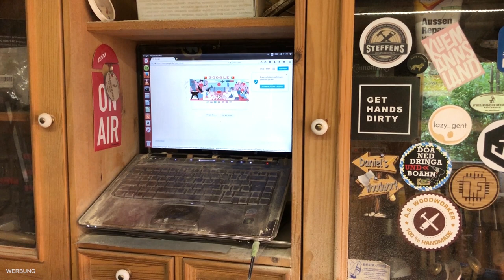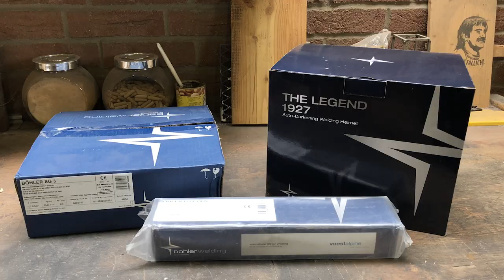Unboxing - Voestalpine Böhler Welding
Vorab: Das verwendete Logo im Video ist nicht mehr aktuell.
In den kommenden Videos wird das aktuelle Logo verwendet.

Vielen Dank an Voestalpine Böhler Welding für die Bereitstellung der Produkte!

Der im Video gezeigte Schweißhelm ist der Guardian62  in der Sonderausführung  "Legend 1927". Der im Handel erhältliche Schweißhelm sieht anders aus, ist aber technisch identisch mit der Sonderedition.